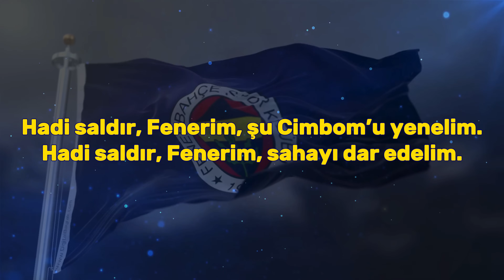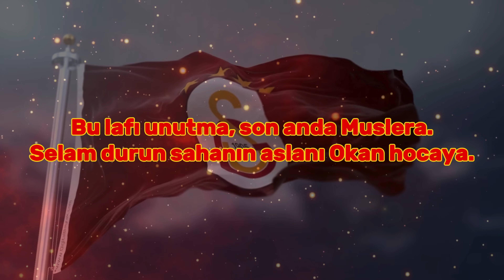Fenerbahçe VS Galatasaray - Rap Savaşları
Fenerbahçe VS Galatasaray  , Rap Savaşları serisinin derbi özel bölümü yayında !

SÖZLER

Fenerbahçe

Derbi günü geldi, şimdi aslan avı başladı.
6 bizden yedin, 5 tane Beşiktaş salladı.
Şampiyonlar Ligi'nde yenilmediğin kalmadı,
Ağlamaya doyamadı bu Cimbom'un fanları.

José Mourinho bizde, The Special One,
Okan hoca, oturup sen haline yan.
Fred orta sahadan gol atar, ona faul çal,
Sizde BKM'den daha iyi oyuncular var.

Hadi saldır, Fener'im, şu Cimbom’u yenelim,
Hadi saldır, Fener'im, sahayı dar edelim.
Unutma, buradan çıkış yok, Kadıköy evim,
Atamızın hatırası, bize mavi gözlü bir devin!

Galatasaray

5 maçta 5 zafer, lider Galatasaray!
Geçen sene şampiyon kimmiş? Galatasaray!
Sizin takımdan pahalı, Osimhen, Icardi var,
Aslana çerez gelir, bütün kanaryalar.

Diktik bayrağı sizin Kadıköy'de sahaya,
Syzamakiye iyi diyor, laf edenler zahaya.
Bu lafı unutma, son anda Muslera,
Selam durun sahanın aslanı Okan hocaya.

Aslanlar sahada, milyonlar ayakta!
Çıldırmaya başladı yine minik kanarya.
Bir laf vardır bizde, söyleriz bütün taraftar:
Ağlama, ağlama, yeter Fener ağlama.